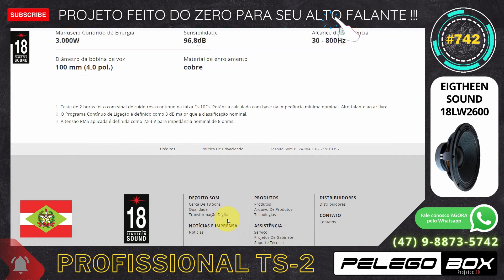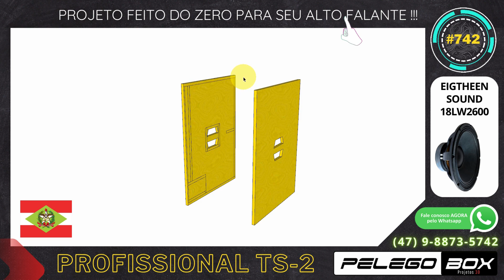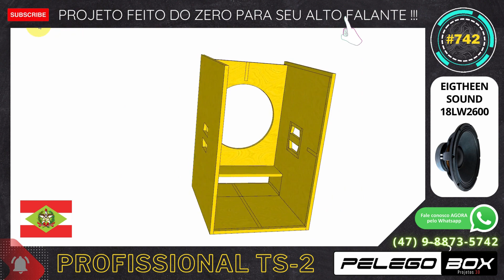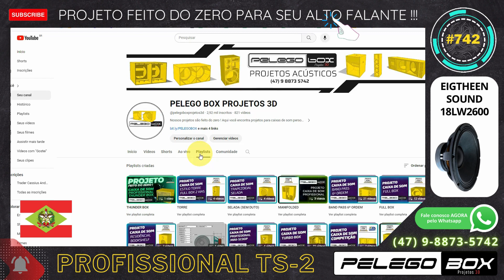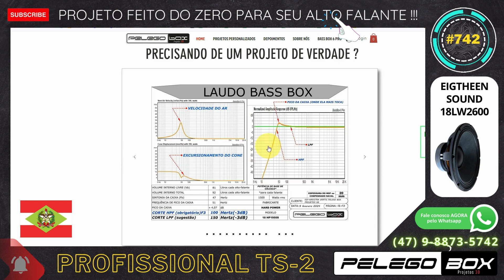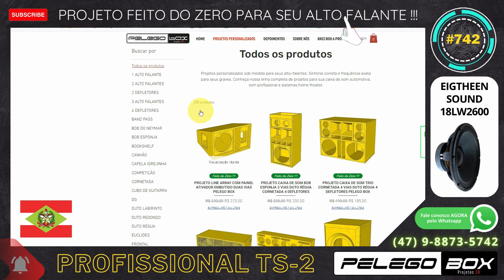#742 CAIXA PROFISSIONAL TS-2 PARA 1 X 18" EIGTHEEN SOUND 18LW2600 PROJETO PELEGO BOX FEITO DO ZERO